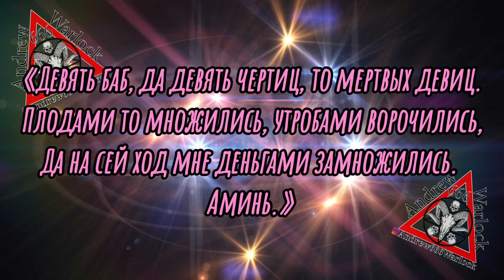Богатым через бесов стать.💰💵youtubevideo